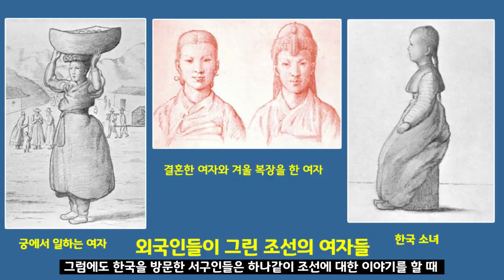조선의 여자들 -1900년 전후 외국인들의 믿기 힘든 이야기들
1900년 전후에 외국인들의 눈에 비친 조선시대 여자들에 대한  영상입니다.
1900대초 우리나라의 한 고위 관료가 미국인 동료와 이야기하던 중에 여자들에 대한 이야기가 나왔을 때 이런 말을 했다고 합니다. 미국 여자들은 어떻게 입어도 늘씬한데 죽기살기로 허리를 졸라매는 것이 이해되지 않고 중국 여자들은 그 예쁜 얼굴로 발을 기형으로 만드는 것이 미스터리이고 일본 여자들은 멀쩡하게 생겨 치아를 시커멓게 칠하는 것이 알다가도 모를 일이라고 말입니다. 미국은 차치하고라도 이것은 우리가 중국과 일본 여자들을 보는 시선과 크게 다르지 않습니다. 그렇다면 역으로 그 당시 조선 여자들은 조선을 방문한 외국인들 눈에 어떻게 보였을까요?